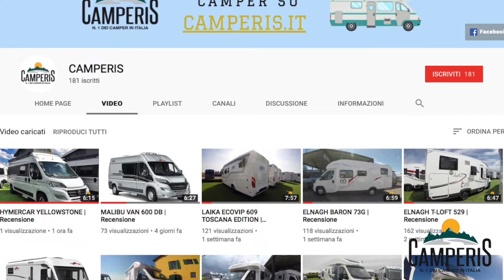CARADO T 334 | Recensione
➡️ Oggi vediamo un semintegrale per 5 persone, il Carado T334 😉
Se vuoi scoprire subito tutte le caratteristiche del camper e il prezzo, clicca su questo
La lunghezza di questo veicolo è contenuta nei 7 metri, il che lo rende un camper grande ma non troppo ingombrante.
➡️ Caratteristiche:
✅ Dinette anteriore avanzata, con panca contrapposta e i sedili anteriori girevoli. Il tavolo della dinette può essere abbassato per ricavare un quinto posto letto, ma tranquilli gli spazi non sono compromessi.
✅ La cucina è ad L, composta da un lavandino, 3 fuochi e molti vani per le stoviglie. Inoltre, la cucina è strutturata da un frigo da 167 litri con un freezer da 29 litri.
✅ WC e doccia sono posizionati in 2 vani separati nella zona notte, il che permette di amministrare meglio gli spazi.
✅ Zona notte e zona giorno sono separate da una porta per evitare di disturbare gli altri viaggiatori, che magari vogliono godersi altre ore di sonno.
✅ Nella parte posteriore puoi trovare un comodo letto trasversale per 2 persone, sopra al letto è presente una corona di pensili per lo stivaggio.
✅ Letti spaziosi, con tantissimo spazio per lo stivaggio per poter portare con te, tutto ciò di cui hai bisogno. Puoi trovare infatti due ampi armadi grandi.
✅ Un comodo garage posteriore, per te che sei un amante dello sport e del tempo libero in generale, ti permette di portare con te tutto ciò che desideri.
✅ I veicoli Carado hanno il miglior rapporto qualità prezzo e sono perfetti anche per l'uso invernale.
👉 I profilati Carado sono compatti, chic e aerodinamici
Se vuoi venire a vedere da vicino i nostri camper e valutare con mano la qualità e la bellezza di ciascuno, non ti resta che fissare un appuntamento e venirci a trovare in una delle nostre sedi. Inviaci una mail a 👇